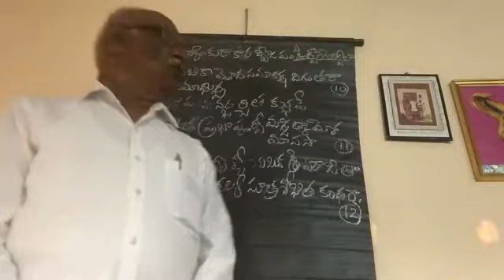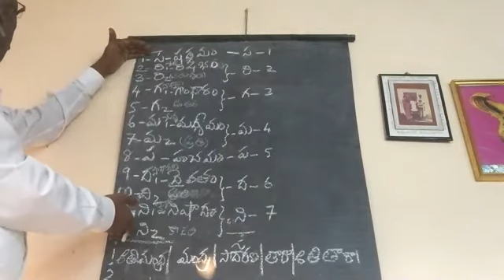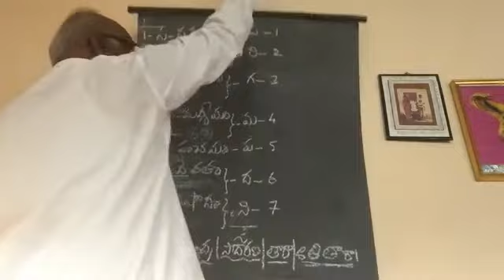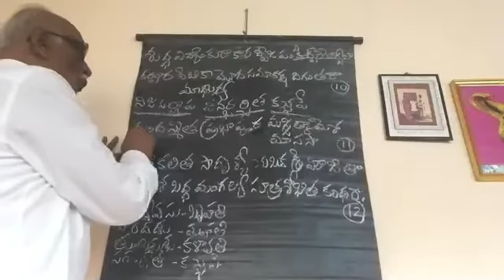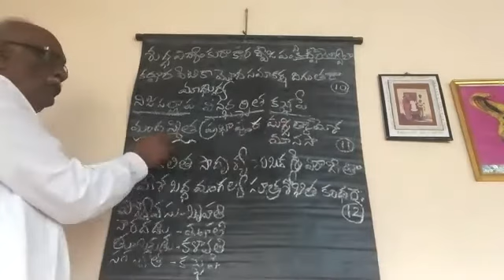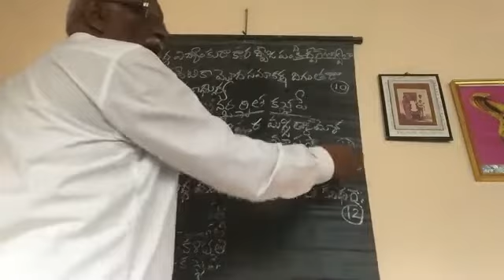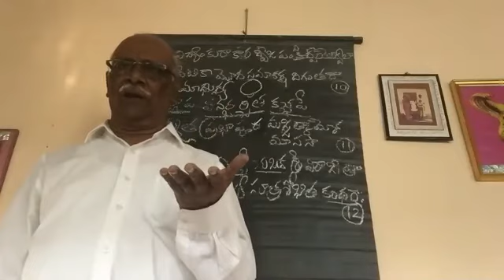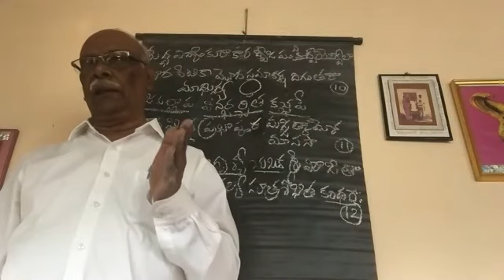దైవం మానుష రూపేణా |శ్రీ లలిత సహస్ర నామాలు |06-11| Day 5|week 5|Raghava Rao Gaaru|VedaPatashala Sanju